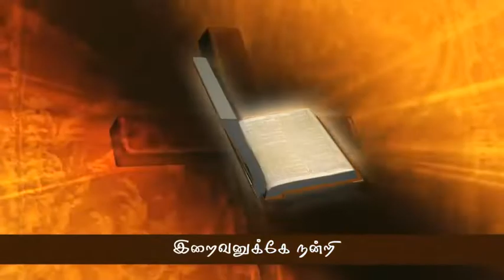Daily Bible Verse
JESUS AD 2022
Video Editing
I am a Professional Video Editing and animation designer with experience of more than 12 years.
Product Launch Videos, Animated Videos, Recipe Videos, Event Videos, Music Videos, Cartoon Videos, Company Presentations for your Business and etc.) All the videos will be delivered in any video format,  Fast Delivery, There will be the unlimited revision. Your satisfaction is 100% guaranteed, Receive a custom order. Please give me a chance to prove it. So I am here waiting for you.

Functional:
Planning and designing for Add printing designs & multimedia presentations using Multimedia tools. [ Quality Design | 100% Satisfaction | High-Quality Files | Fast Communication ]

Technical Skills :
Coral Draw  |  Adobe Illustrator  |  Adobe Indesign |  Adobe Photoshop  |  Adobe Premier |  Adobe  Aftereffects  |   Adobe Audition.

Amazon Products Mega Offer Sale

Sony HT-S20R 5.1 Channel

Philips 80 cm (32 inches)

Dell Vostro 3491 14-inch FHD Laptop

LG 80 cms (32 Inches) HD Ready LED Smart TV 32LM560BPTC

LG 19-inch  HD Ready Monitor, TN Panel with VGA, HDMI Ports - 19M38HB

Dell Inspiron 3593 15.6-inch FHD Laptop (10th Gen Core i3-1005G1/8GB

DELL Vostro 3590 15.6-inch FHD Laptop (10th Gen Core i5-10210U/8GB

Dell Optiplex 380 Desktop (Intel Core 2 Duo E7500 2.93 GHz, 4 GB

Dell Inspiron 22 3280 All-in-One Desktop (Core i3 (8th Gen)/4GB RAM

Black Pearl Lifestyle Glass Top Gas Stove, 4 Burner Gas Stove

Milton Premium 3 Burner Glass Top (Black)

Elica Vetro Glass Top 3 Burner Gas Stove

Angelie 6171 Makeup kit+7 Piece Brush Set for Women (Pink)

ADS Color Series Makeup Kit (8 Eyeshadow, 1 Power Cake, 8 Lip Color

Adbeni Festive Speciality Exciting Deal Combo Makeup-Sets of 28 Pc

LG 80 cm (32 inches) HD Ready Smart LED TV

Redmi 108 cm (43 inches) Android 11 Series Full HD Smart LED TV

Sony Bravia 139 cm (55 inches) 4K Ultra HD Smart LED Google

Vu 126 cm (50 Inches) Premium 4K Series Smart Android LED TV

Acer 127 cm (50 inches) I Series 4K Ultra HD Android Smart LED TV

Kodak 126 cm (50 inches) 4K Ultra HD Smart Android LED TV

TCL 125.7 cm (50 inches)  4K Ultra HD Certified Android Smart QLED TV

Croma 127 cm (50 Inches) 4K Ultra HD Smart LED TV

OnePlus 125.7 cm (50 inches) U Series 4K LED Smart Android TV

Sony Xperia 1 iv XQ-CT72 Dual Sim 12GB 256GB 5G (Purple)

BlackBerry Micro USB Bold 4 9900, Box Pack for Smartphone

BlackBerry Passport 4G, 3GB 32GB Black Colour, Box Pack.

Xiaomi 11 Lite NE 5G (Vinyl Black 8GB RAM 128 GB Storage)

Lava Agni 5G |64 MP AI Quad Camera| (8GB RAM/128 GB ROM)

Samsung Galaxy Z Fold4 5G (Beige, 12GB RAM, 256GB Storage)

Redmi Note 11 Pro + 5G (Mirage Blue, 8GB RAM, 128GB Storage)

vivo iQOO 7 5G (Monster Orange, 8GB RAM, 128GB Storage)

Redmi 8A Dual (Sky White, 3GB RAM, 32GB Storage)

Thanks.
Kind Regards.
G. Paulraj.